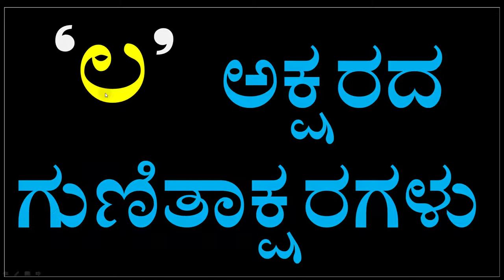Kannada full Kagunita | kannada guitakshara kaa kaa ki kee full | ka to lla Kagunitha 28